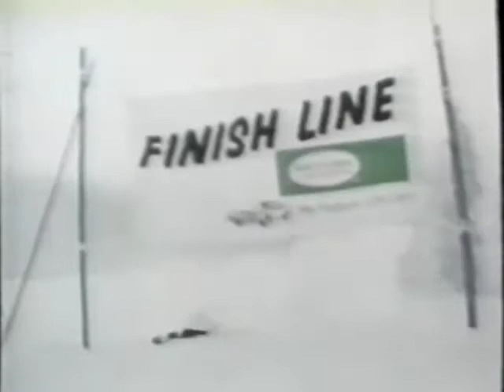Hilarious Sports Bloopers Too!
1990